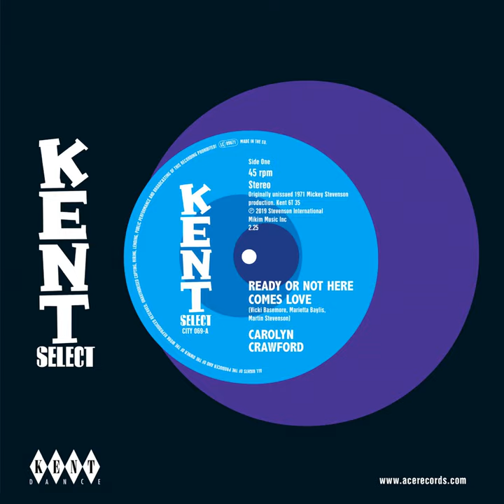Ready or Not Here Comes Love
Ready or Not Here Comes Love · Carolyn Crawford · Vicki Basemore · Marietta Baylis · Martin Stevenson

Ready or Not Here Comes Love / What Made You Think

Music  Publisher: Mikim Music